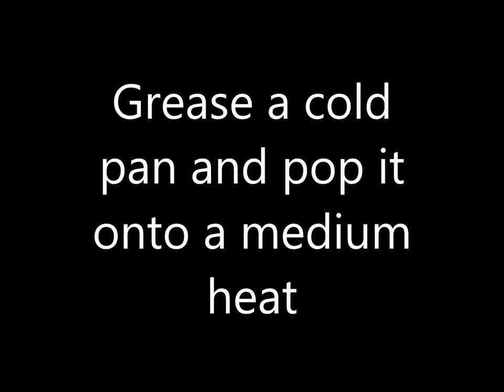Stove Top Bubble and Squeak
Classic bubble and squeak is usually a mix of cabbage and mashed potato, often topped with cheese and then heated to bubbling in the oven.  This version is chunkier, heated in a pan and made golden under the grill